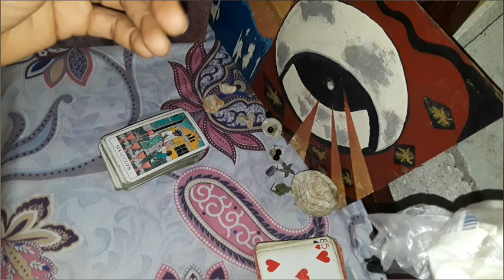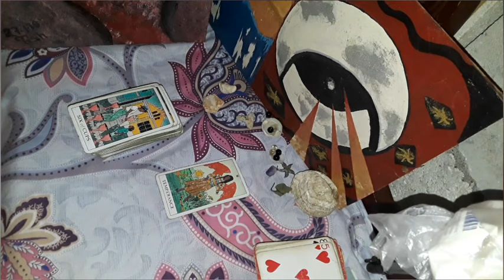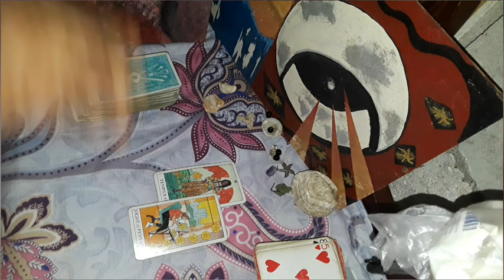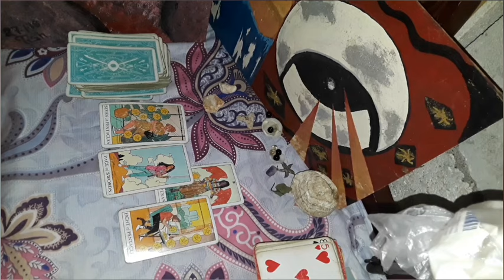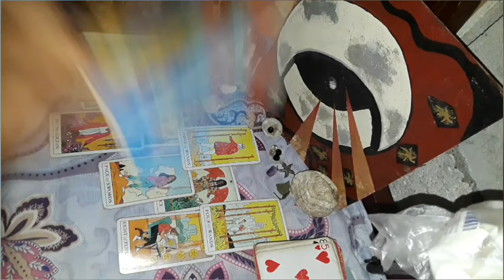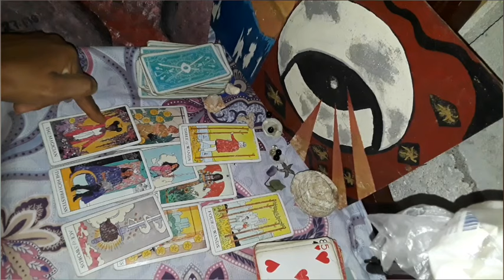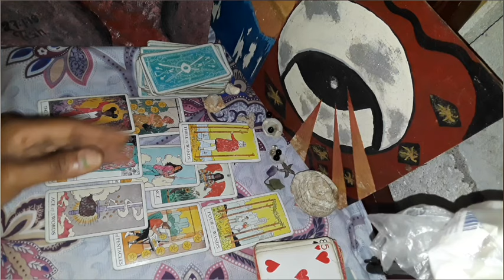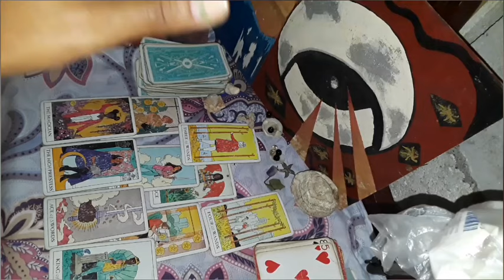♋ Cancer love the way you take care of yourself, you are an angel, breaking spells